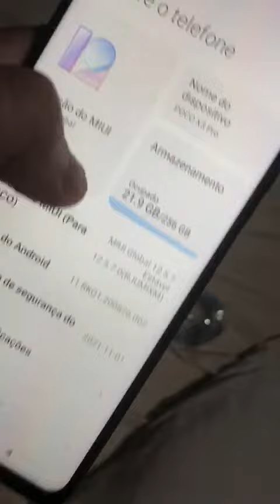Poco X3 Pro phone - Snapdragon 860 - 8gb ram/256gb version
Showing my new phone that I will use in my channel to show gaming tests, got it cheap in a great condition